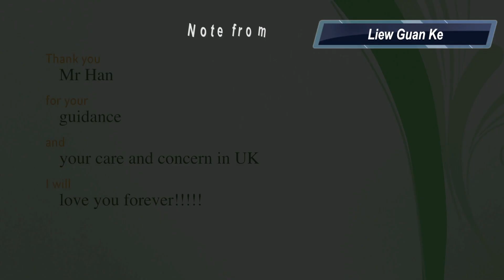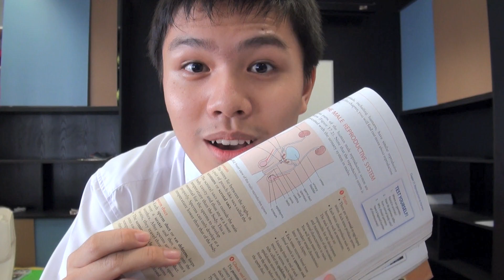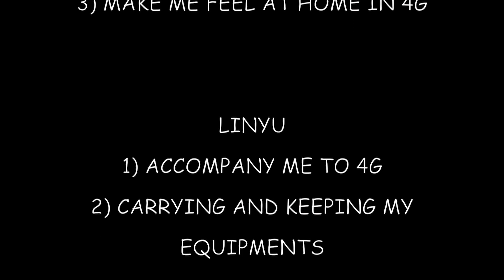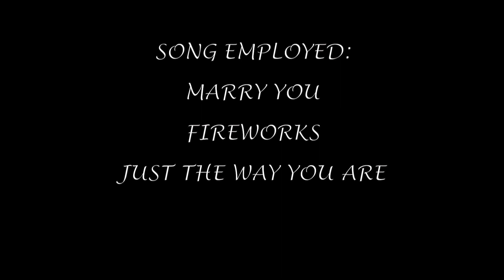HDRW (Han Dynasty Royal Wedding 之well-wishes)